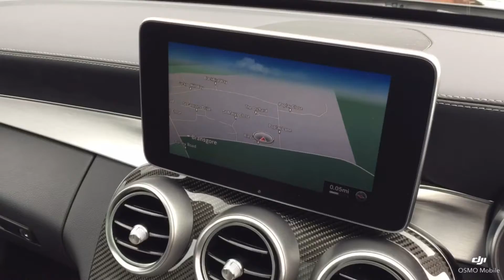Think Cars - Mercedes C63 HV15ZFL